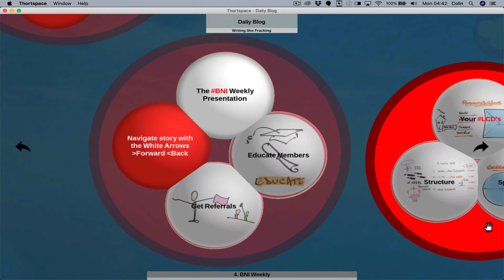Ask WHY Twice 20 July 2020 | Colin Horner | BNI | Johannesburg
DigitalDoodler Colin Horner visualises a BNI Education Moment Ask WHY Twice @DavidPerell with rich pictures 20 July 2020